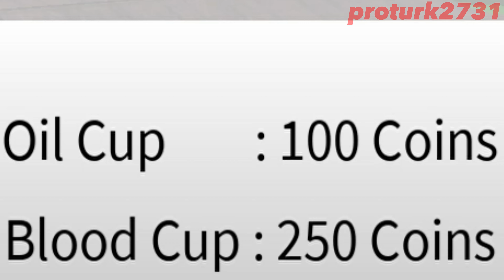FROM OIL CUP TO UNOBTAINABLE SPEEDRUN WORLD RECORD | Roblox Trollge Insanity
This video was made for joke purposes only!

If youre interested in purchasing Murder Mystery 2 weapon skins for a legit and good price or if you want to win some free mm2 weapons from giveaways make sure to check out my discord server where I sell Murder Mystery 2 weapons!